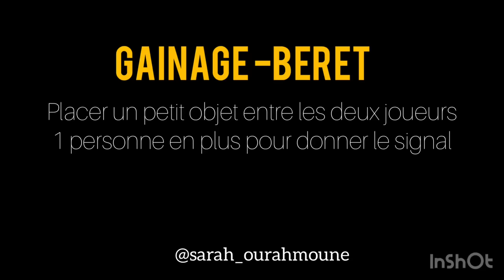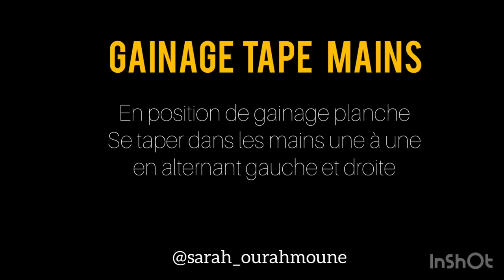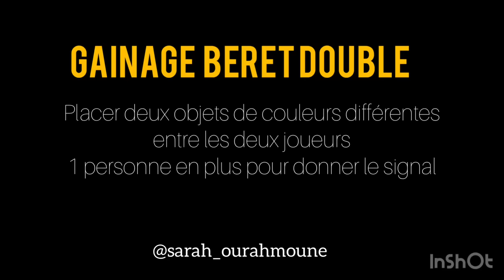10 Jeux sportifs pour parents et enfants à la maison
Des jeux sportifs et des petits défis simples à mettre en place pour faire bouger vos enfants.
Avec très peu de matériel et un petit espace, vous pouvez organiser des petites séquences de jeux avec vos enfants dès 3 ans.
Ces jeux permettent de travailler la coordination, la tonicité, l’agilité, la vitesse de réaction et d’exécution, concentration,ect...

- programmes sportifs débutants
- programmes sportifs niveau avancés
- programmes parents-enfants
- programmes seniors et neosportifs

🔜 si vous avez des questions, n’hésitez pas à les poser en commentaire.
Bonnes séances à tous !